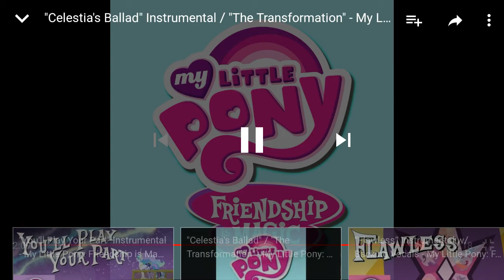"Celestia's Ballad" Cover by Dashfan 05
Instrumental by RainShadow